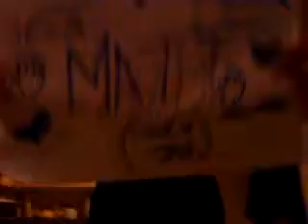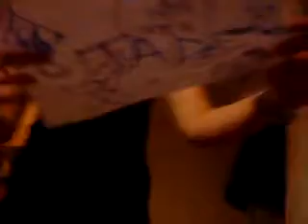cookie jar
titch doin a wonderfull performance of cookie jar